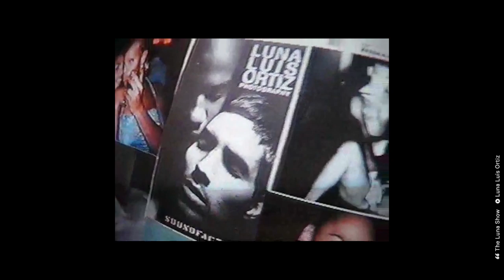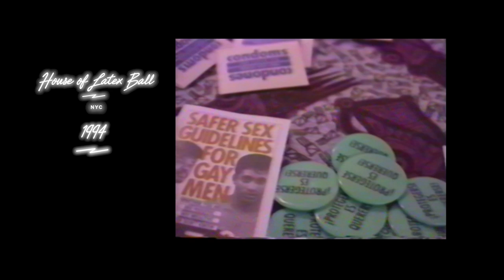Luna Luis Ortiz on HIV/AIDS Activism and the Latex Ball | Legendary | NowThis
In the center of the NYC ballroom scene of the '80s and '90s, Luna Luis Ortiz decided his HIV status didn't have to be a shameful secret — now he's using it to inform, inspire, and empower others.

In 1986, at just 14 years old, Luna Ortiz found out he was HIV positive. He took what could have been devastating crippling news and instead embraced his diagnosis. Luna rose to the top of the New York City House and Ball scene in the late 80's. Luna Ortiz became an inspiration for a community suffering from an epidemic.

The NYC Ball scene gained awareness through the documentary film 'Paris is Burning' by Jennie Livingston, and FX's series 'POSE' created by Ryan Murphy, Brad Falchuk, and Steven Canals.

Through his connection to the House and Ball culture in NYC, Luna helped to organize the House of Latex Project, which became the Annual Gay Men's Health Crisis Latex Ball, a competition that also shines a spotlight on HIV education.

Through the intersection of creative expression and activism, Luna Ortiz continues to inform, empower, and spark conversations to end stigma about the virus.

Hosted by Hamilton’s Javier Muñoz, ‘Legendary’ is a series that features interviews with LGBTQ+ trailblazers who were at the forefront of history, fighting for and shaping the LGBTQ+ community into what it is today. Thanks to an array of trailblazers — who achieved historic wins like Marriage Equality, the treatment for HIV hitting the market, and the repeal of Don’t Ask, Don’t Tell, the future looks bright for the LBGTQ+ community.